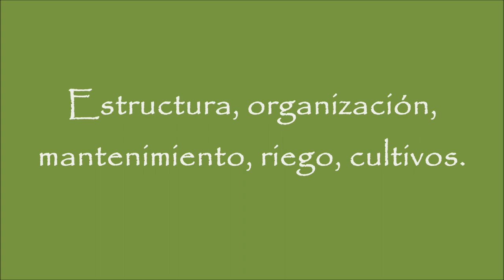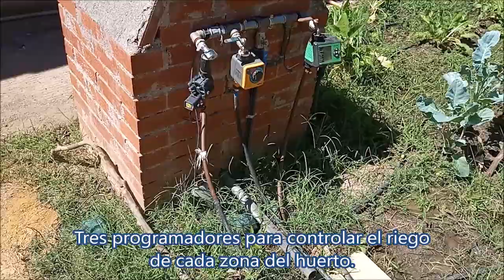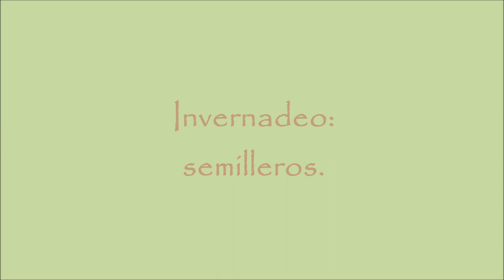ORGANIZACIÓN Y DISTRIBUCIÓN DEL HUERTO ESCOLAR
Situación del huerto, distribución del terreno, parcelas, bancales, pasillos, riego, programadores, goteros, hortalizas, plantas aromáticas, frutales, arbustos, invernadero, semilleros.
Huerto escolar del CEIP Maria Montessori de Móstoles.